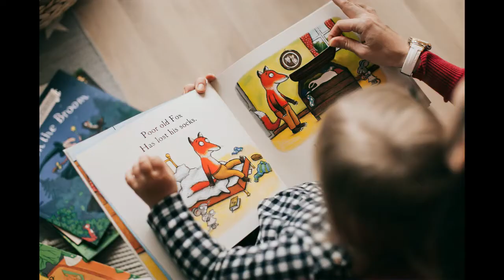Lekker Slapen - Een Mizzemos Kinderliedje over slapen - Slaapliedje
Lekker slapen

Ik lees je een verhaaltje voor
Jij begint te gapen
Ik fluister zachtjes in je oor
Ga maar lekker slapen.

Tekst & muziek: Maaike van der Haar
Zang en midi: Maaike van der Haar